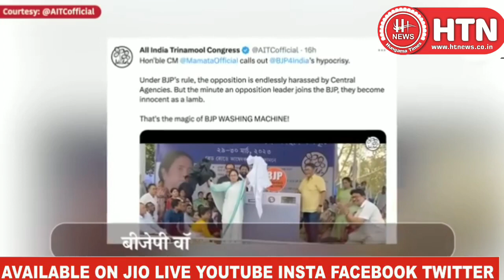ममता बनर्जी ने बीजेपी पर अनोखे अंदाज में कसा तंज || Hungama Times